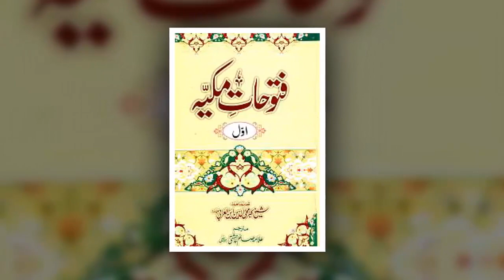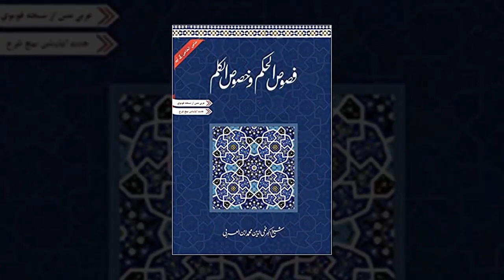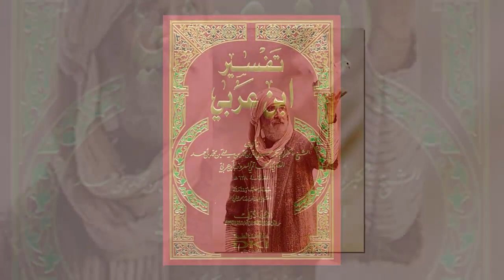Ibn E Arabi Kon Tha / ابن عربی کون تھے / Who Was Ibn e Arbi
Ibn ʿArabi, full name Abū ʿAbd Allāh Muḥammad ibn ʿAlī ibn Muḥammad ibnʿArabī al-Ḥātimī aṭ-Ṭāʾī, was an Arab Andalusian Muslim scholar, mystic, poet, and philosopher, whose works have grown to be very influential beyond the Muslim world.
Brighter Move is a channel where you can find lots of information related to Islam, Quran & Science, History, Urdu Information, Documentary, Unsolved Mysteries, Technology, Interesting Facts, and Urdu Stories. No matter what type of your Problem, Let us know, we have all the solutions. Got any Question? just contact us on our pages, group site or comment in our videos and let us know your problem as soon as possible we'll try to deliver the solution to you.